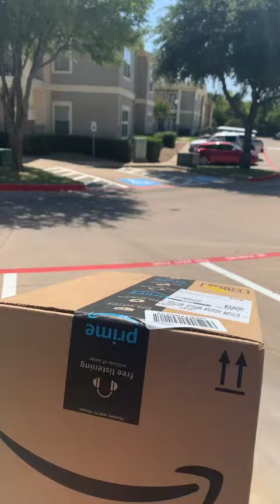🦞NEW CRAWFISH TRAP🦞 My new Frabil wire crawfish trap has arrived! Comment what is happening!